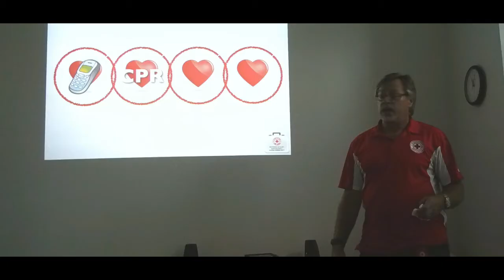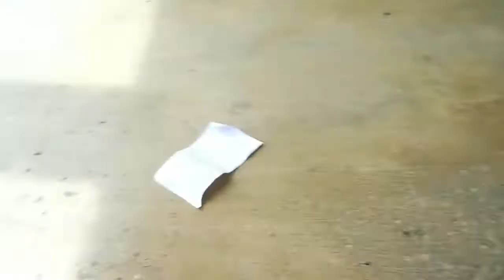CRAZY FIDGET SPINNER TRICK SHOT!!!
Definitely not clickbait at all :) Hope you enjoy!